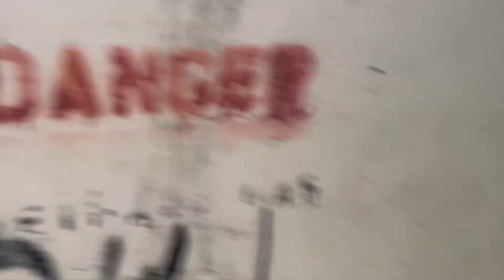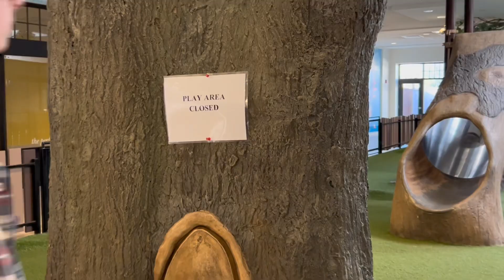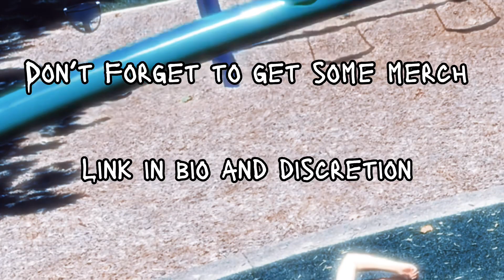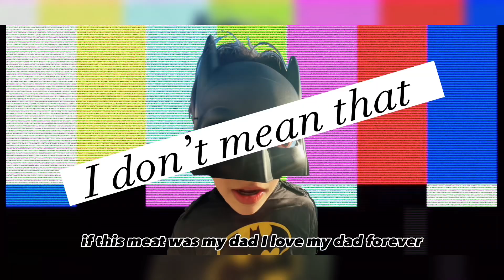Doing Embarrassing things in public!!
These things might have been embarrassing for some but not for me!